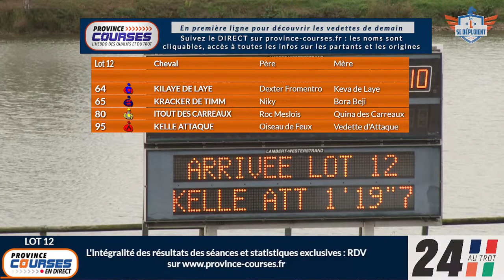Qualifications Lot 12 - Laval 03 10 2023